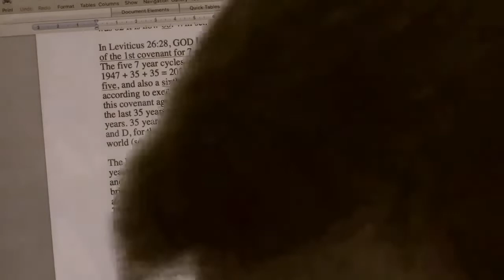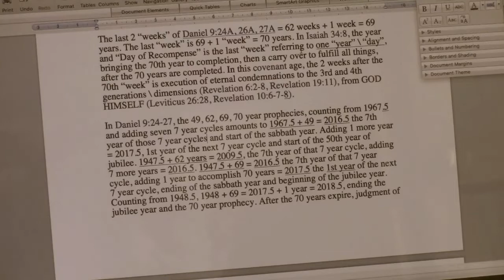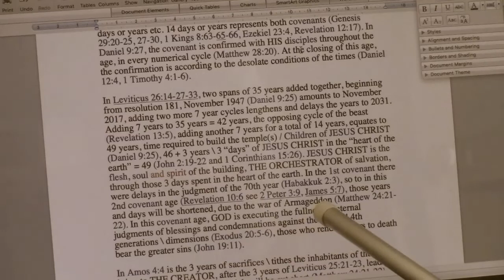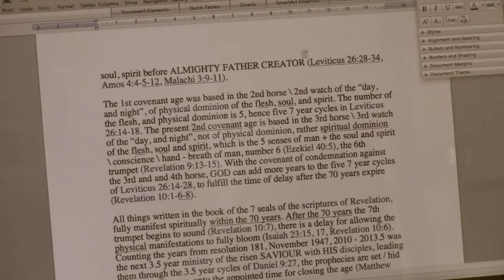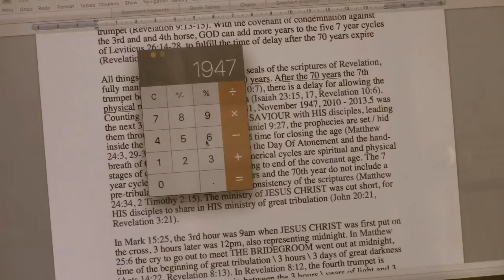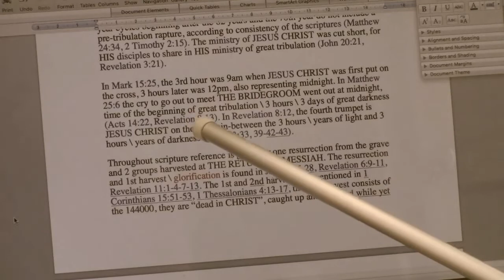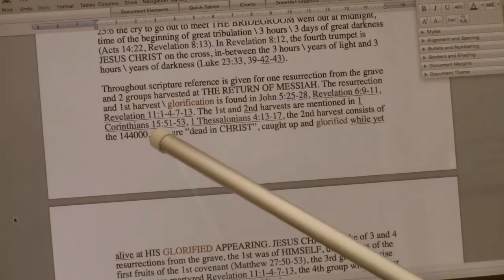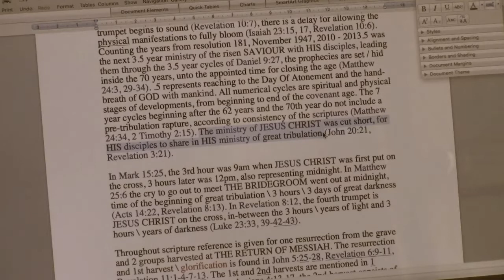Last 2 Weeks Daniel 9 Leviticus 26 / 42, 49, 62, 69, 70 years \ The Delay / Proof No Pre-trib-rap \